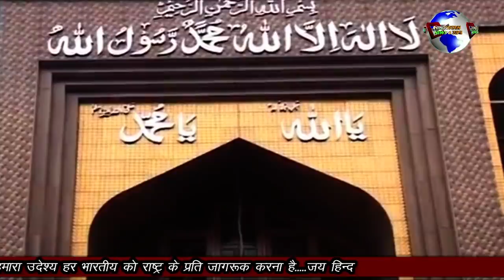JINPING NE KIYA E-LAAN lahore ka hua hai samadhan